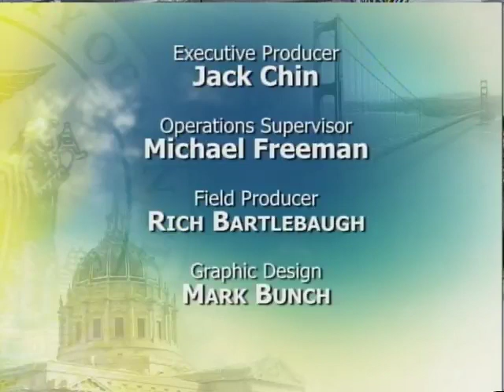Mayor Lee Celebrates Opening of Dropbox Headquarters In South Of Market Neighborhood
Mayor Edwin M. Lee and Dropbox CEO Drew Houston today officially opened the new office of Dropbox, a tech company that provides a sharing service for users to store photos, documents, and videos. The company's new headquarters is located at 185 Berry Street, occupies 87,000 square feet and provides space for future growth. The Office of Economic and Workforce Development (OEWD) estimates this new office can accommodate approximately 550 employees, a five-fold increase over current employment.